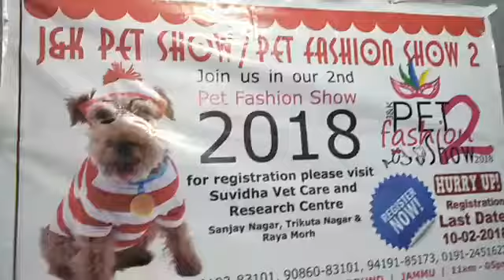Dog Fashion Show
First dog in Jammu, Its a kind a fashion show of dogs where they show their manner trained by their owners